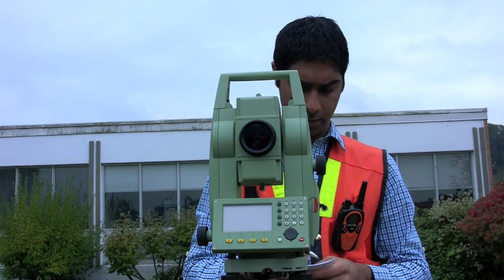BCIT Geomatics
Harinder shares his experience as a 4th year geomatics student at BCIT.